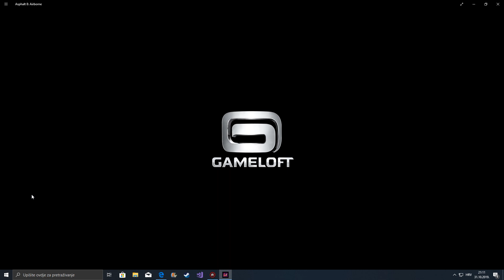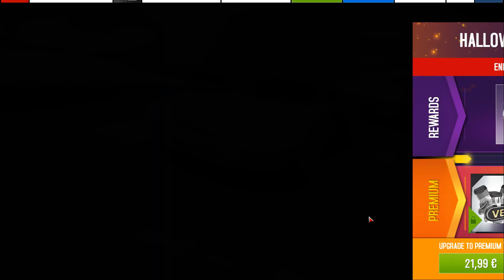Asphalt 8 - Audi R8 e-tron Special Edition No Blueprint Discount - Update #36